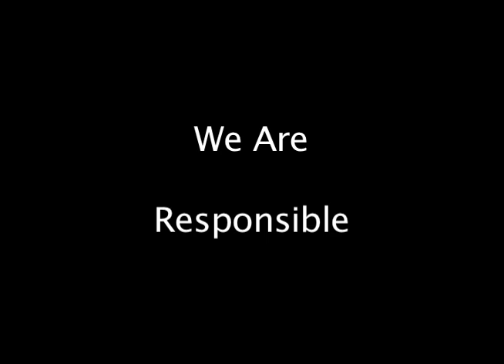Hajo Meyer 2003 Interview - East Jerusalem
This is an interview I did with Auschwitz Survivor Hajo Meyer in E. Jerusalem in 2003.  I hope it honors his heroic work for justice and equal rights for Palestinians and everyone.